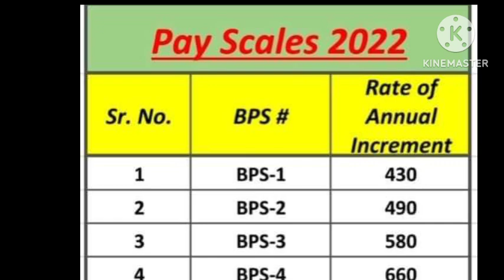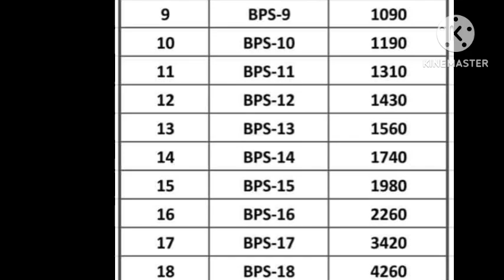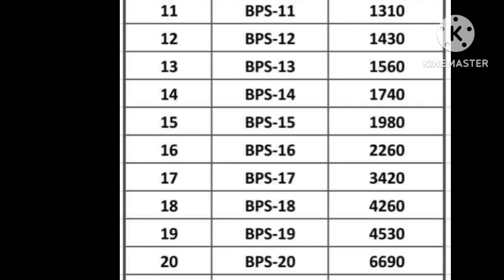December increment annual increment||salary increase